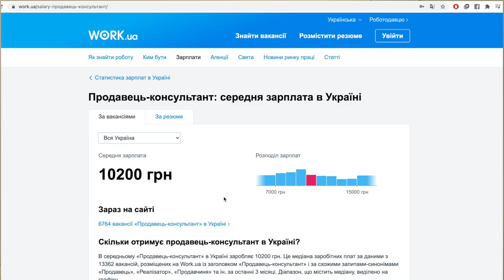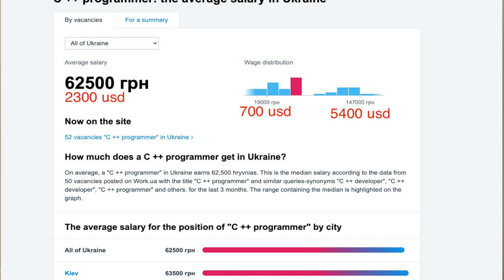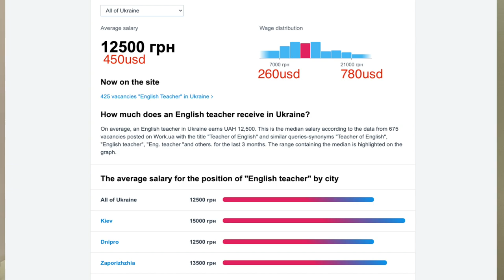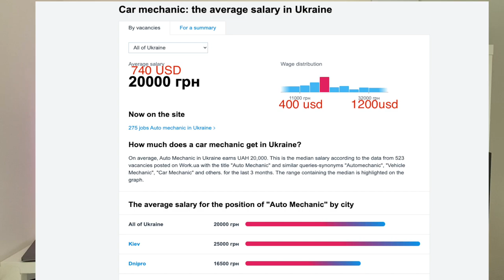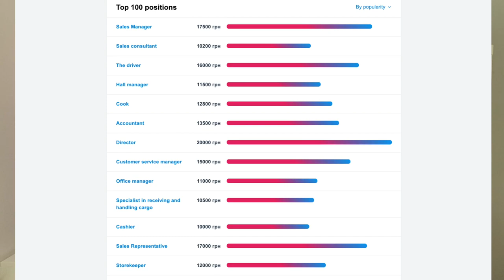Real salaries in Ukraine 2021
In this video I am talking about salaries in Ukraine, how much people earn in Ukraine, jobs in Ukraine, positions in Ukraine and so on.